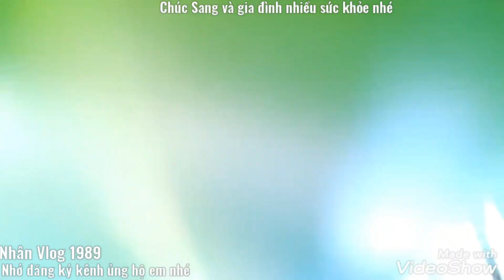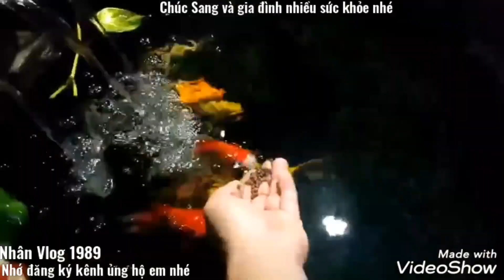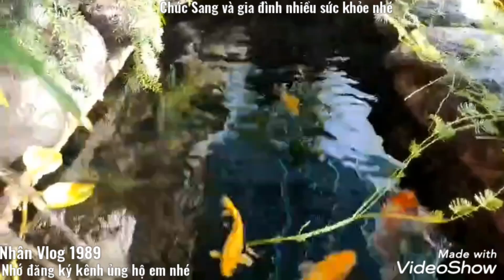Hồ Cá Koi 1 Khối Chi Phí 5 Triệu - Lọc 3 Ngăn Xài Bơm 6000l Nước Trong Vắt.Hồ Bạn Sang Ở Vũng Tàu.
Đây là mẫu hồ cá koi 1 khối.tổng chi phí 5tr. rất phù hợp cho mọi người. bộ lọc có thể làm to hơn.ống hút mặt hút đáy to hơn nhé.